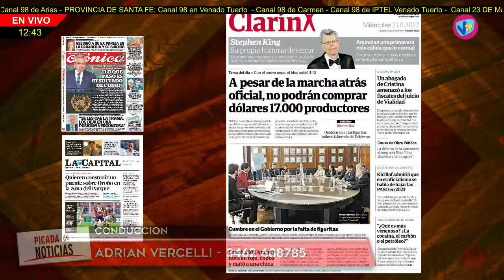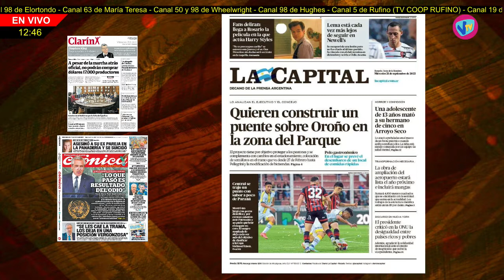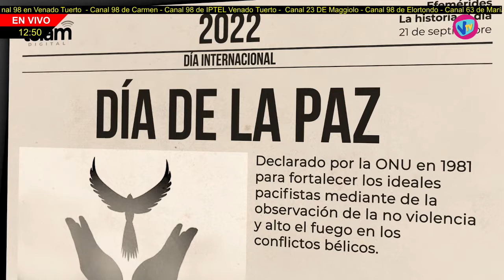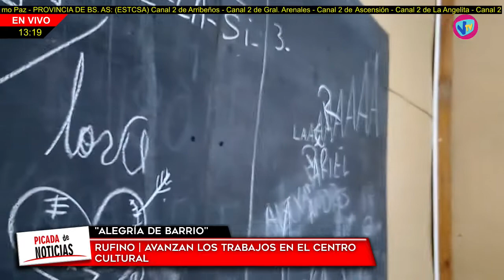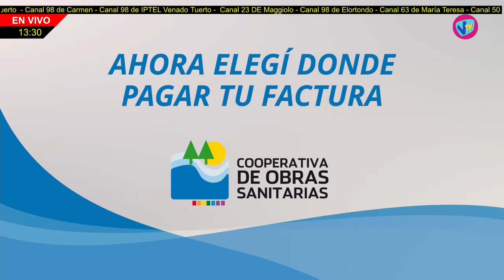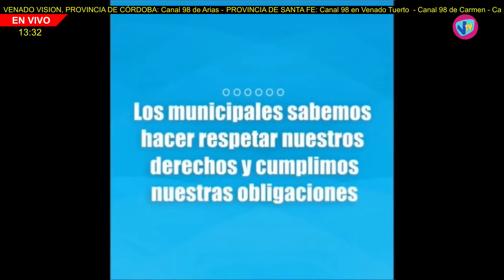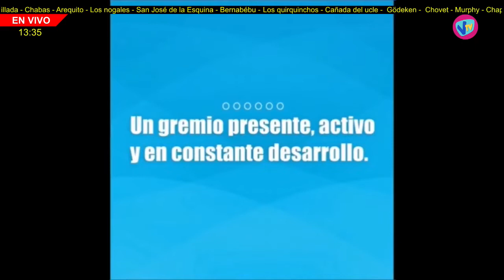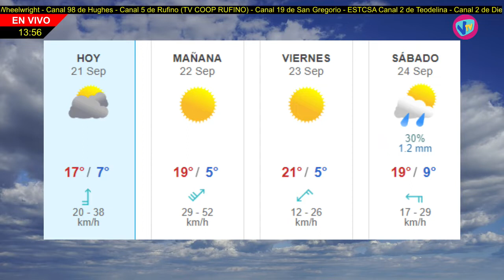picada de noticias 21-09